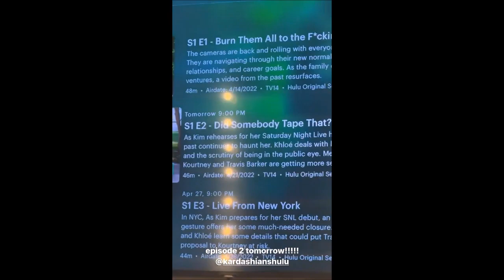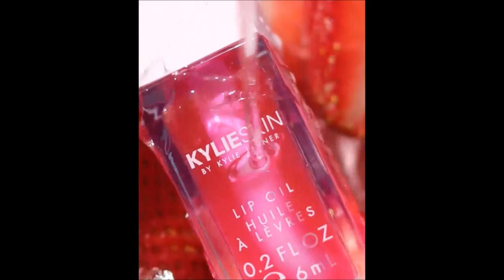Kylie Jenner | April Vlog 🌸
A recap of the last few weeks